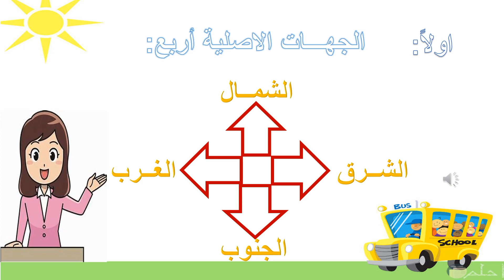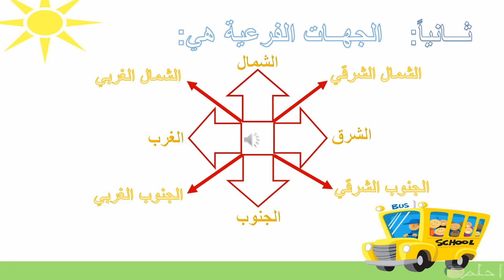الجهات الفرعية و الجهات الأصلية